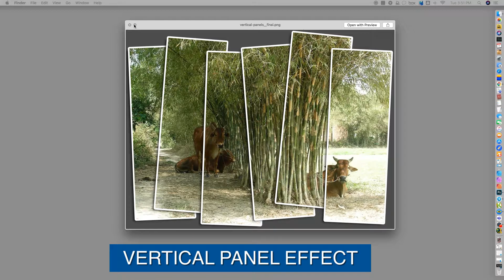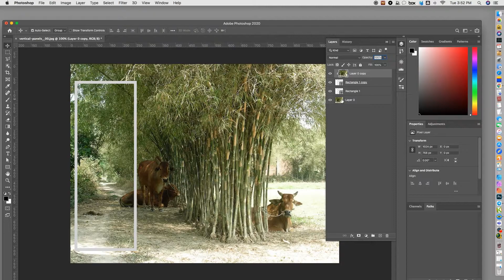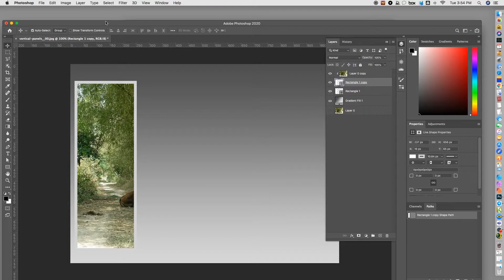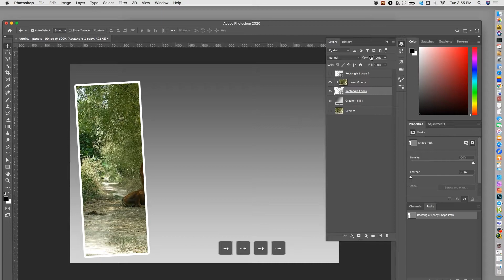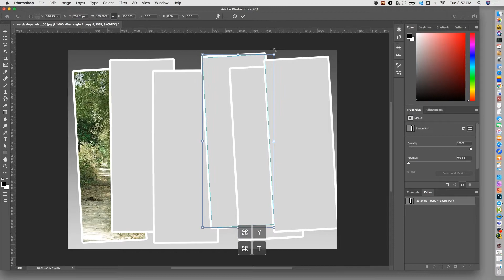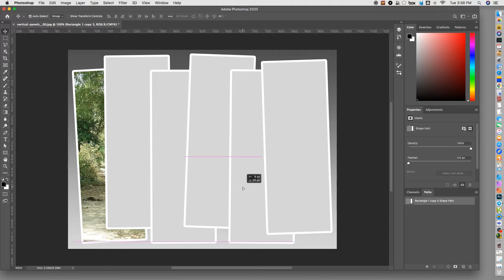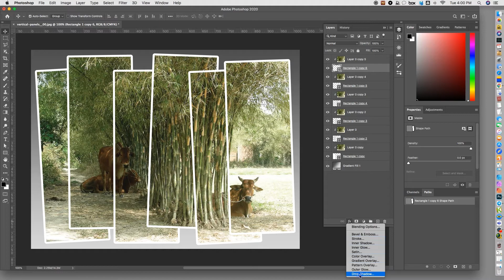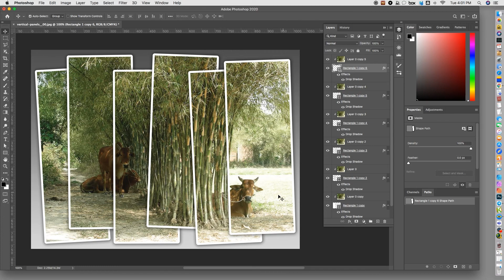HIỆU ỨNG CHIA KHUNG ĐỨNG TRANG TRÍ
VERTICAL PANELS EFFECT